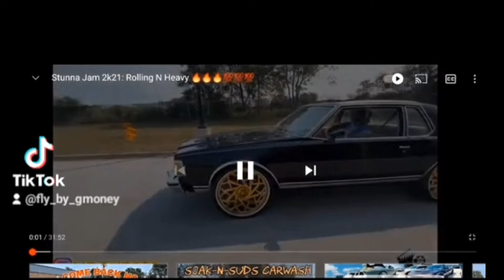Box Chevy Wars💯💪🏿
Go fund me link for my FireI

Shout out to my Boy @dan_tanna  for my dope theme music hit him up💯💪🏿